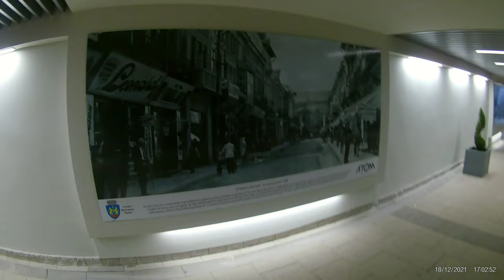Pasajul Tache Ionescu Ploiești